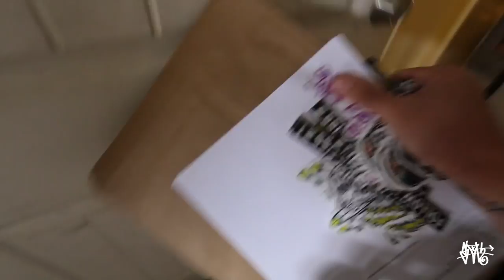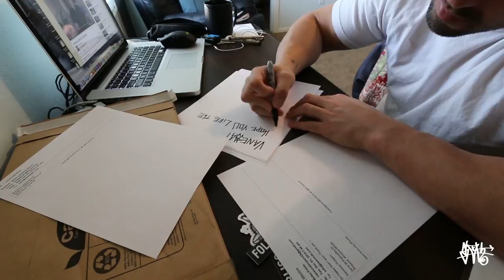I can't believe this happened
I can't believe I hit 7k since I started Vlogging 4-5 months ago. Big shout out to you guys my subs. I'm stoked to have you guys as friends! Excited to grow with you guys :)

Cheers
-Timmyham
SLOTH
XX

Cheers!
-Timmy Ham